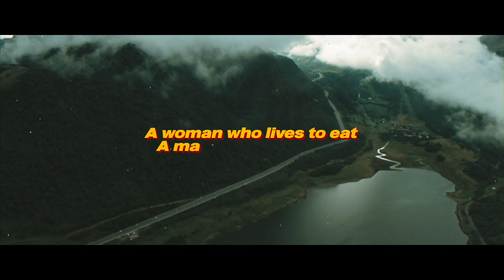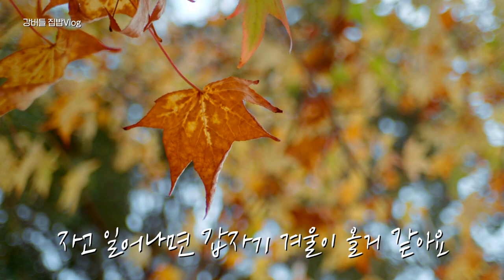일주일 집밥 브이로그⎢버들이네 가정식백반, 갈치구이 정식, 두루치기 정식, 요리에센스 연두, 차돌버섯전골에 볶음밥추가, 된장국수, 나폴리탄, 멸땡마요, 반찬만들기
쌀쌀한 가을 잘 보내고 계신가요~

이번주에도 반찬만들고 맛있는 집밥 함께해요~